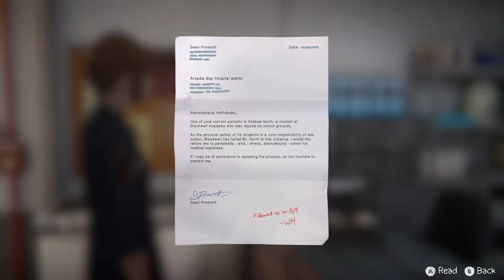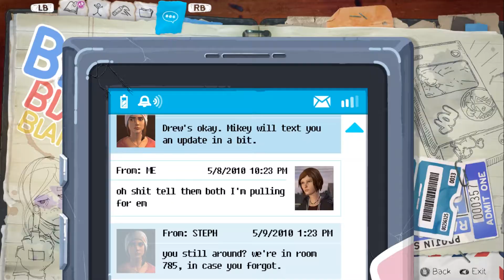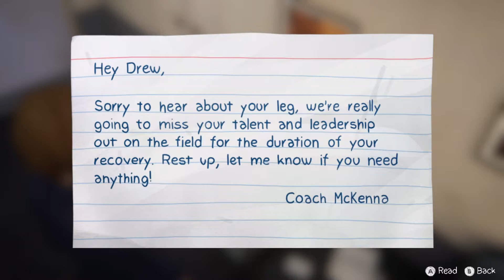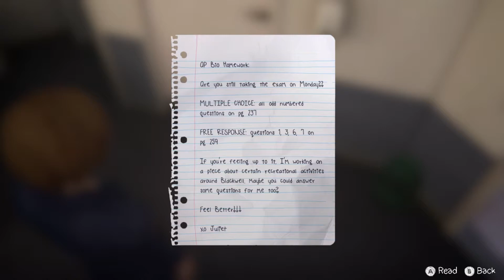13: Seeing Red - ScarfPLAYS Before the Storm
Things are not going to plan at all but it will be fine aslong as Chloe and Rachel just stick together.

Life is Strange: Before the Storm is a Prequel Adventure game developed by Deck Nine and published by Square Enix.